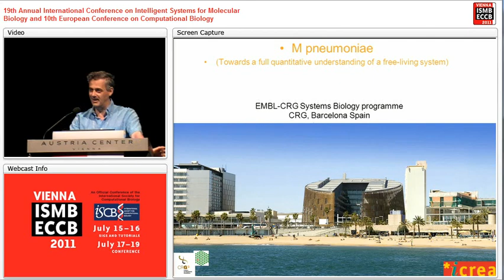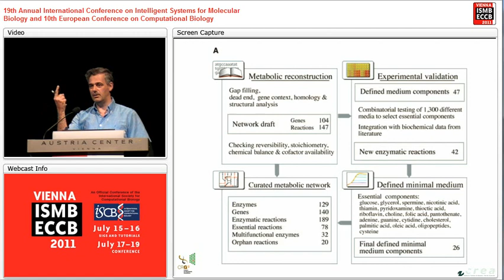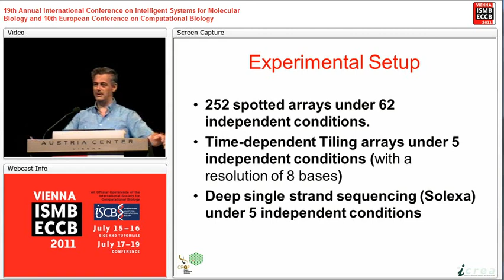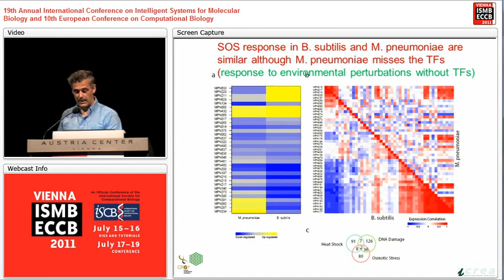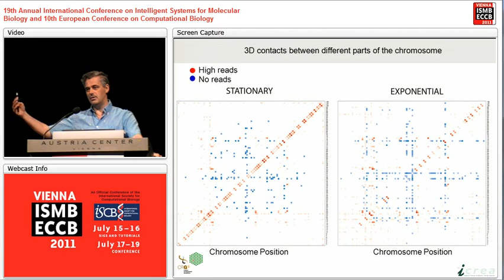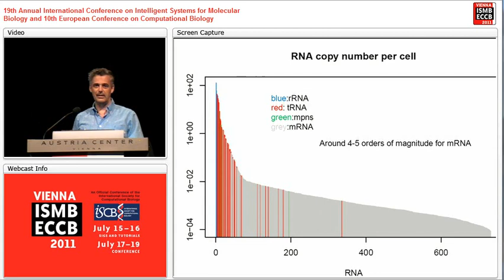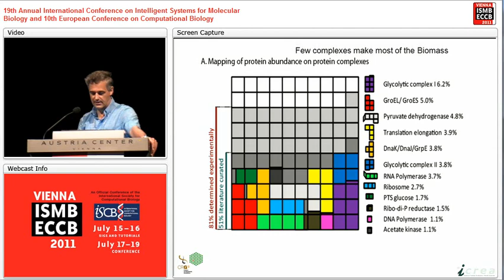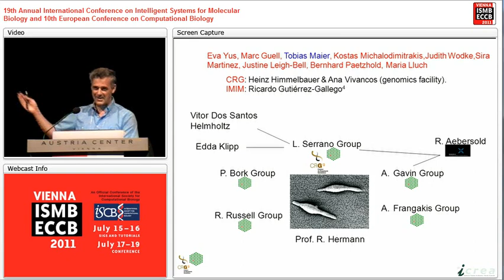Keynote: M pneumoniae (Towards a full quantitive understanding of... - Luis Serrano - ISMB/ECCB 2011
Keynote: M pneumoniae (Towards a full quantitive understanding of a free-living system) - Luis Serrano - ISMB/ECCB 2011